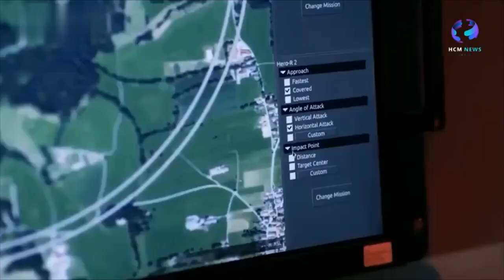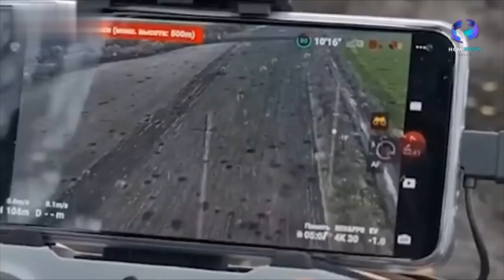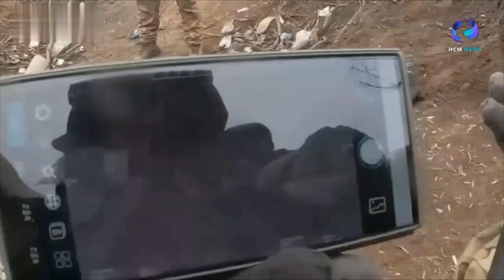UA close combat liquidates troops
Social Media Websites for HCM News Group